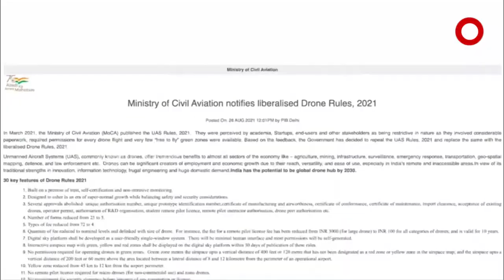ଭାରତ ଡ୍ରୋନ ମହୋତ୍ସବ ଉଦ୍ଷାଟନ କଲେ ପ୍ରଧାନମନ୍ତ୍ରୀ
ବଡ଼ କଥା ହେଲା କିଷାନ ଜବାନଙ୍କୁ ଶକ୍ତି ଦେବ ଏହି ସ୍ବଦେଶୀ ଡ୍ରୋନ । ଖାଲି ସେତିକି ନୁହେଁ, କୃଷିକ୍ଷେତ୍ର ଓ ସୀମା ସୁରକ୍ଷା ପାଇଁ ସହାୟକ ହେବ ଏହି ଡ୍ରୋନ । ଏଥିସହ ୨୦୩୦ ସୁଦ୍ଧା ବିଶ୍ବର ଡ୍ରୋନ ହବ୍ ହେବ ଭାରତ